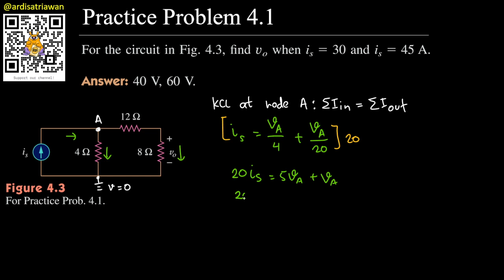Practice Problem 4.1 - Fundamental of Electric Circuits (Sadiku) 5th Ed [English - Dark Mode]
For the circuit in Fig. 4.3, find vo when is = 30 and is = 45 A.

Answer: 40 V, 60 V